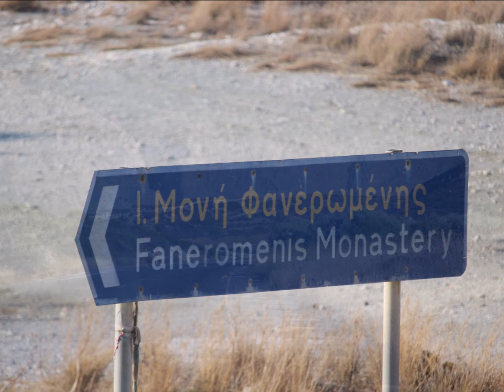Still Corners - White Sands (Kreta - Der Osten (Teil 2))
Kreta liegt knapp 100 Kilometer südlich des griechischen Festlands. Sie ist die größte griechische Insel und nach Zypern die zweitgrößte des östlichen Mittelmeeres. Die Insel hat eine gestreckte Form, sie misst in Ost-West-Richtung 254 Kilometer bei einer größten Breite von 60,6 Kilometern. An ihrer schmalsten Stelle (bei Ierapetra) ist Kreta 12,1 Kilometer breit.Die Insel hat etwa 624.000 Einwohner (2021).Größte Stadt, Verwaltungs- und Wirtschaftszentrum ist Iraklio mit etwa 179.000 Einwohnern.Das Meer im Norden wird Kretisches Meer genannt, das im Süden Libysches Meer , Kretas Ostende erstreckt sich in das sogenannte Karpathische Meer.Kreta ist sehr gebirgig und wird durch eine von West nach Ost reichende Gebirgskette bestimmt, die zumeist zur Südküste steiler und zum Norden flacher abfällt.

Crete is located almost 100 kilometers south of mainland Greece. It is the largest Greek island and the second largest in the eastern Mediterranean after Cyprus. The island has an elongated shape; it measures 254 kilometers from east to west and has a maximum width of 60.6 kilometers. At its narrowest point (near Ierapetra), Crete is 12.1 kilometers wide. The island has around 624,000 inhabitants (2021). The largest city, administrative and economic center is Heraklion with around 179,000 inhabitants. The sea in the north is called the Cretan Sea In the south, the Libyan Sea, Crete's eastern end extends into the so-called Carpathian Sea. Crete is very mountainous and is defined by a mountain range extending from west to east, which mostly slopes steeper towards the south coast and flatter towards the north.